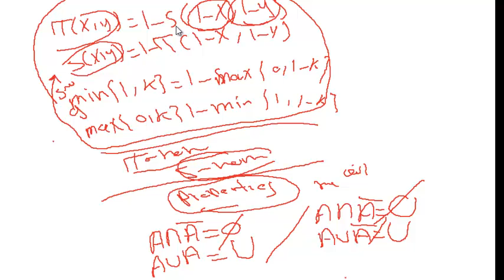session 2 : classical set vs fuzzy set (fuzzylogic arabic )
Instructor : Ahmed Fathi